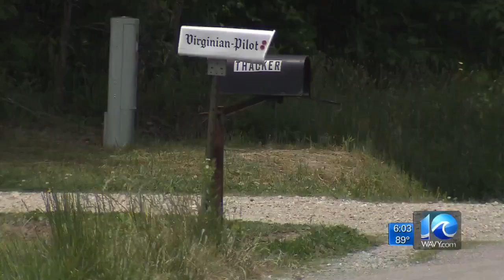Feds say man shot, ran over bald eagle with ATV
A Smithfield man is facing a federal misdemeanor charge for allegedly shooting a bald eagle and then running it over with an all terrain vehicle.